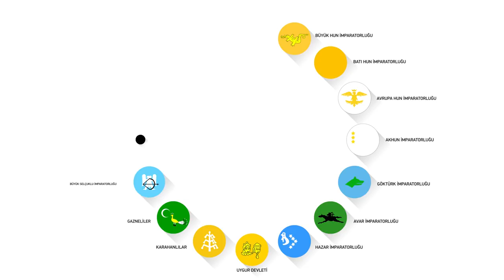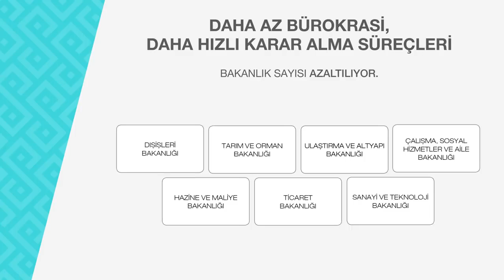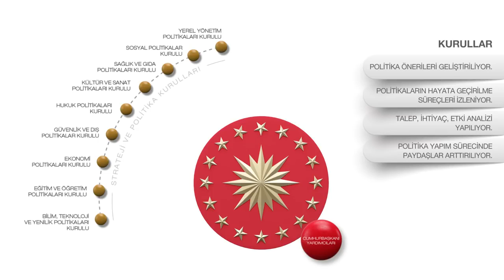Hazırız Türkiye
Yeni yönetim sistemimiz ile şahlanmaya HazırızTürkiye!